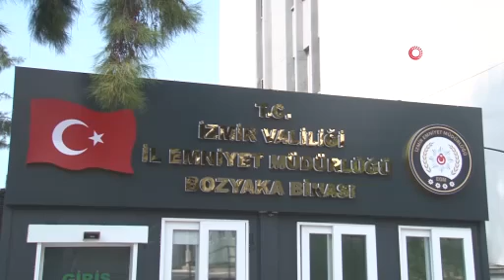İzmir’de insanları gasp edip öldüren caninin görüntüleri ortaya çıktı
İzmir’in Torbalı ve Karabağlar ilçesinde 2 kişiyi öldüren, 3 kişiyi de yaralayan şahsın görüntüleri ortaya çıktı

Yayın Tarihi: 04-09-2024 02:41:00